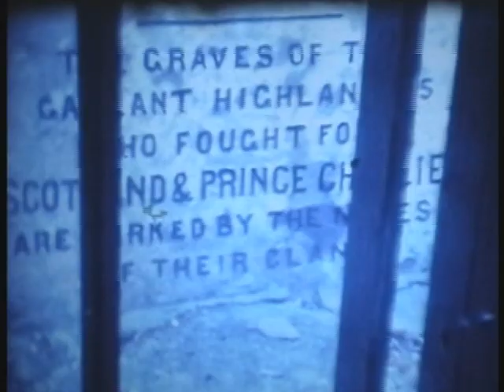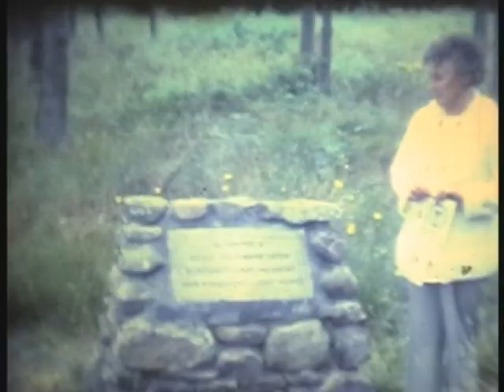Leslie & Bridget Harris - Wigan 1980s